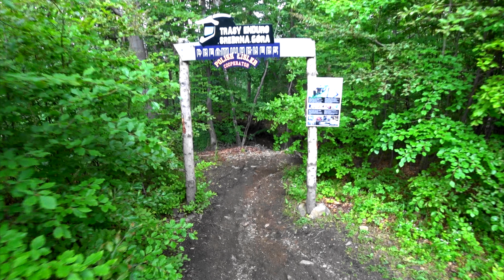Srebrna Góra enduro 2020 NEW trasa "A" i "A1" 4K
srebrna góra sezon 2020